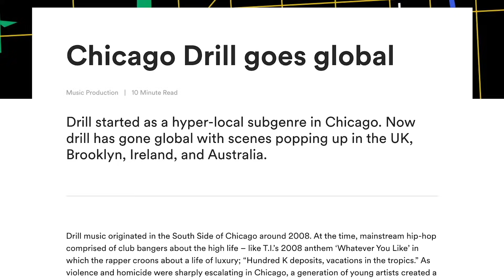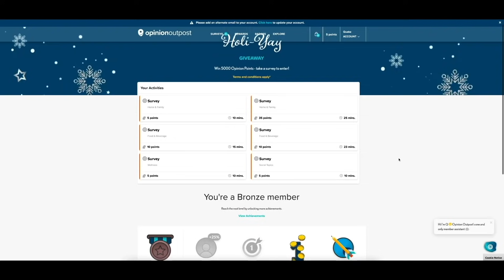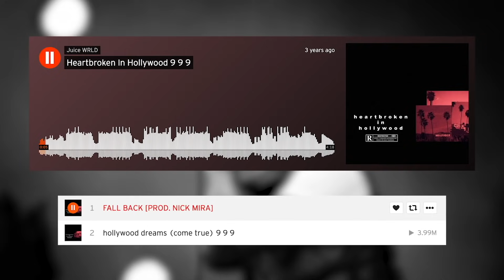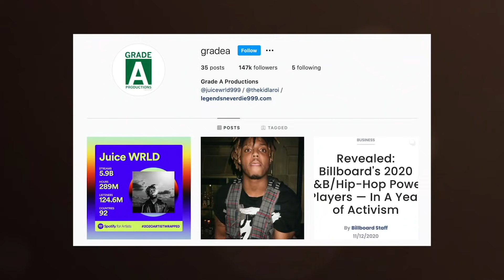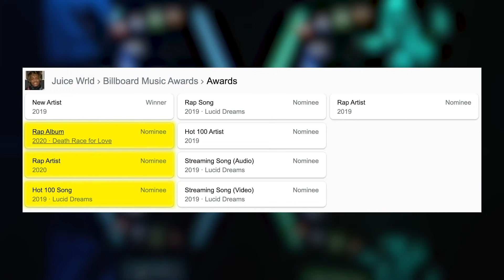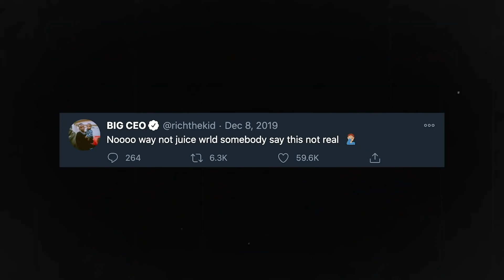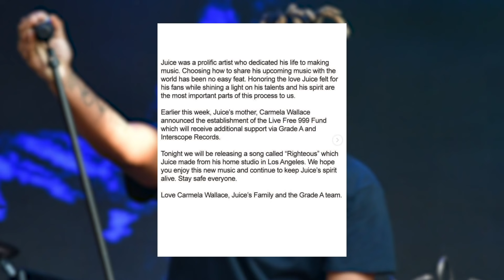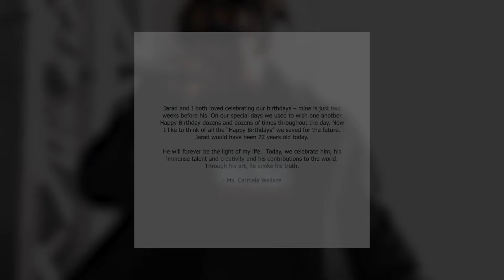Juice WRLD: Living Past 21 (Documentary)